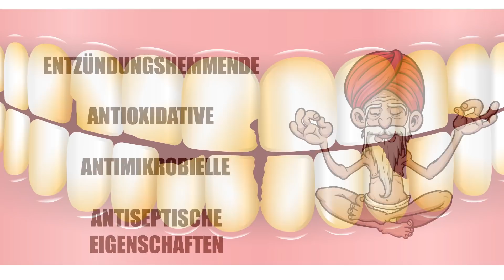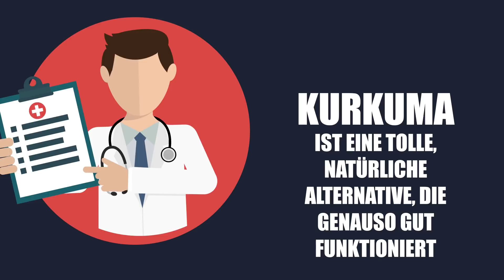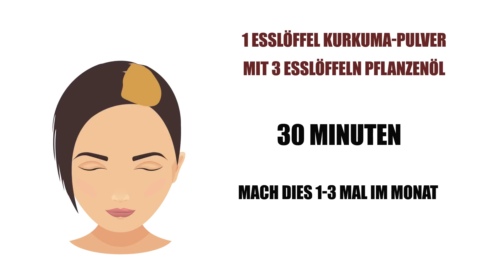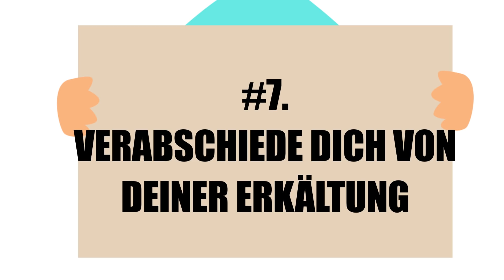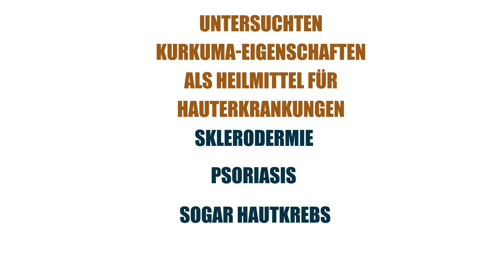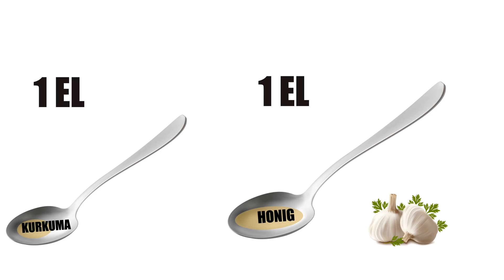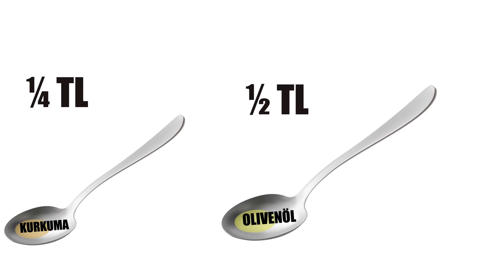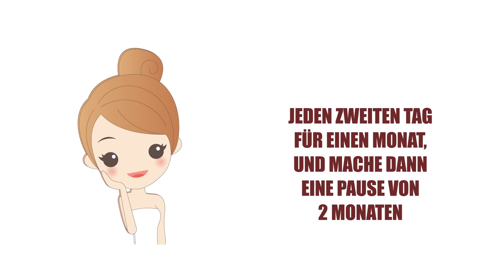Iss Jeden Tag Kurkuma Und Sieh Was Am 30. Tag Passiert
Was denkst du über Kurkuma? Kein großer Fan? Hör gut zu, denn du wirst deine Meinung wahrscheinlich ändern, nachdem du diese unglaublich gesundheitlichen Vorteile dieses bunten Gewürzes kennengelernt hast!
Welche Veränderungen kannst du also nach einem Monat in deinem Körper erwarten, wenn du Kurkuma in deine Ernährung eingliederst? Eine Studie von Forschern der Abteilung für Mundpathologie an der indischen Punjab-Universität aus dem Jahr 2013 hat gezeigt, dass dieses Gewürz die Zähne aufhellen kann. Kurkuma ist in der wissenschaftlichen Gemeinschaft als Curcuma longa bekannt und wird wegen seiner entzündungshemmenden, antioxidativen, antimikrobiellen und antiseptischen Eigenschaften seit Jahrhunderten in der traditionellen indischen Medizin verwendet. Wenn du mit Hautproblemen, Haarausfall oder sogar mit ein paar extra Pfunden zu kämpfen hast, kann Kurkuma ebenfalls hilfreich sein!

ZEITMARKEN:
Deine Zähne werden weißer 0:59
Du wirst Akne loswerden 2:03
Dein Haar wird viel schneller und dicker wachsen 3:19
Es wird deine Immunität stärken 4:13
Es lindert Halsschmerzen 5:21
Verabschiede dich von deiner Erkältung 6:00
Es heilt rissige Haut und Wunden 6:33
Du spürst weniger Gelenkschmerzen 7:24
Es verbessert deine Stimmung und stimuliert die Gehirnfunktion 8:16
Es hilft bei der Vorbeugung von Krebs 9:14
Deine Haut wird jünger aussehen 10:04
Du wirst Gewicht verlieren 10:59

ZUSAMMENFASSUNG:
- In der ayurvedischen Medizin wird Kurkuma seit jeher zur Behandlung von Hautproblemen eingesetzt, aber es hat auch Rückhalt durch moderne Wissenschaft.
- Eine Studie des Korean BioSpectrum Life Science Institute hat gezeigt, dass Curcumin in Kurkuma Haarausfall durch Stärkung der Haarfollikel verhindern kann.
- Laut Forschern der Ohio State Universität ist die Einnahme von Kurkuma mit deiner Nahrung oder in Form von Ergänzungen nicht die beste Stärkung des Immunsystems, da es meist im Magen-Darm-Trakt verbleibt und schnell verdaut wird.
- Indische Wissenschaftler in der Abteilung für Mundpathologie der Punjab Universität kamen zu dem Schluss, dass Kurkuma-Extrakt dank seiner antimikrobiellen Eigenschaften das Wachstum von Bakterien und Parasiten stoppen und Entzündungen im Halsbereich reduzieren kann.
- Kurkuma ist aufgrund seiner erstaunlichen antibiotischen Wirkungen und entzündungshemmenden Eigenschaften ein hervorragendes Heilmittel gegen Erkältung.
- Im Jahr 2007 untersuchten Forscher der Uniformten Dienste der Universität für Gesundheitswissenschaft in Bethesda, Maryland, Kurkuma-Eigenschaften als Heilmittel für Hauterkrankungen wie Sklerodermie, Psoriasis und sogar Hautkrebs.
- Im Jahr 2016 leitete Dr. Kok-Yong Chin eine Studie in der Abteilung für Pharmakologie der malaysischen Kebangsaan Universitätsklinik, um die Auswirkungen von Curcumin auf Gelenkentzündungen zu ermitteln. Arthritische Patienten, die an der Forschung beteiligt waren, nahmen Kurkuminoid-Extrakte und erhöhtes Curcumin ein.
-  Forscher der Universität von Kalifornien in Los Angeles baten 40 Erwachsene im Alter von 51 bis 84 Jahren, zweimal täglich Curcumin einzunehmen. Die Wissenschaftler beobachteten ihre Erkenntnis mit Hilfe von Gedächtnistests und stellten am Ende der Studie eine sichtbare Verbesserung fest.
- Zwar gibt es noch keine 100% wirksame universelle Heilung gegen diese tödliche Krankheit, aber es scheint, dass du Pankreaskrebs mit Hilfe von Kurkuma verhindern kannst.
- Im Jahr 2014 testeten Wissenschaftler der Zoologischen Fakultät der Universität von Delhi die Anti-Aging-Eigenschaften von Kurkuma. Sie kamen zu dem Schluss, dass Gene, die den Stoffwechsel, die DNA-Reparatur und Antioxidationssysteme regulieren, tatsächlich die Lebenserwartung des Menschen steuern.
- Curcumin verändert die Zusammensetzung der Fettzellen und verwandelt unerwünschte weiße Fettzellen in eine gesunde braune Form.